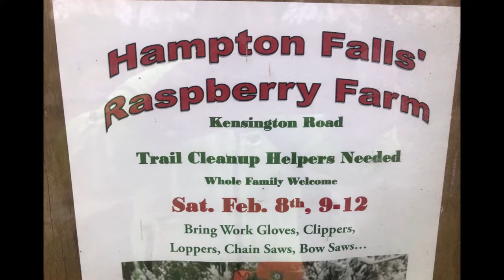A walk thru Raspberry Farm and the Hampton Falls Town Forest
Great fun for the whole family.